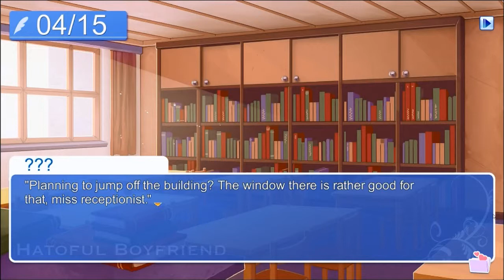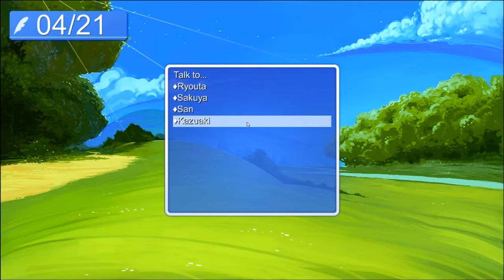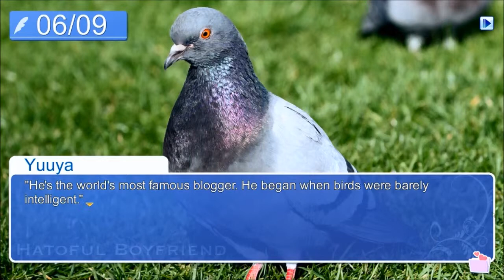Hatoful Boyfriend - Sad Ghosts and "the Shuu"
Hmm, well, this video also seems a bit fast. I swear the next parts will be better!
All right! So, in this part, I mess around with both Nageki and the people at the infirmary XD. I was rather undecided that time... But in the end, I really did follow my heart and did not stray. As usual, Yelect was the one dubbing next to me.